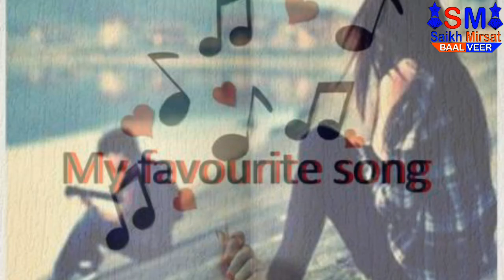Top 10 Amazing Facts -psychology ! Human amazing facts | insanon ki adbhut rahashya (part-1)